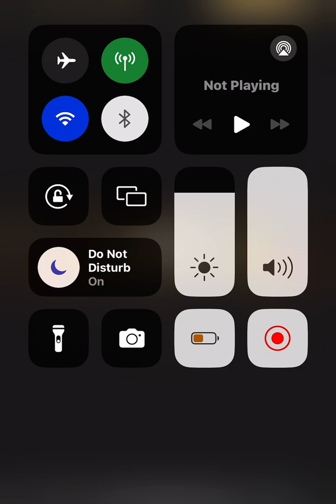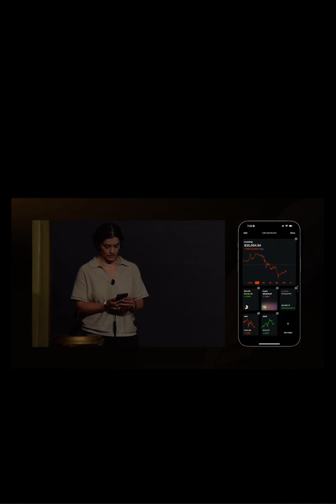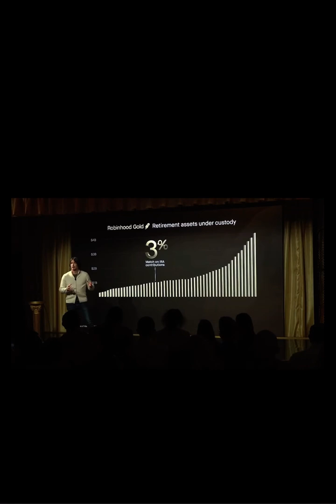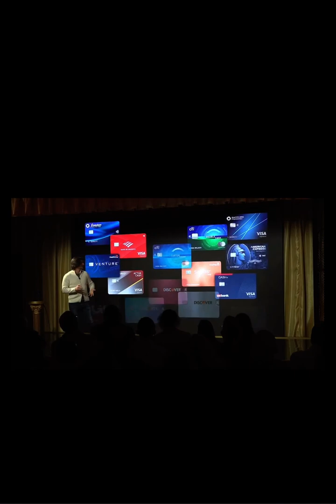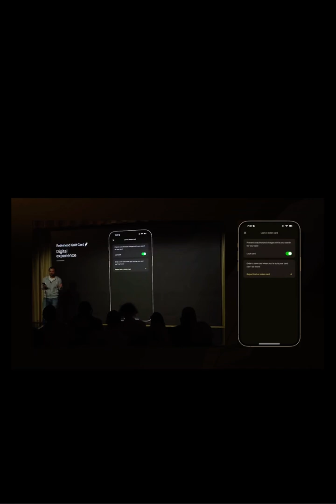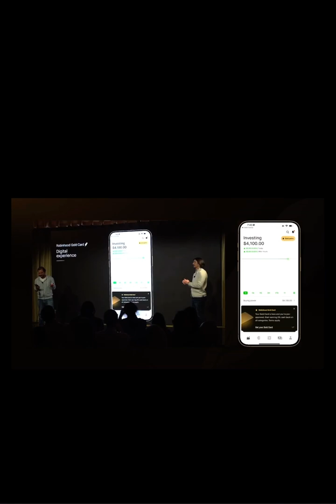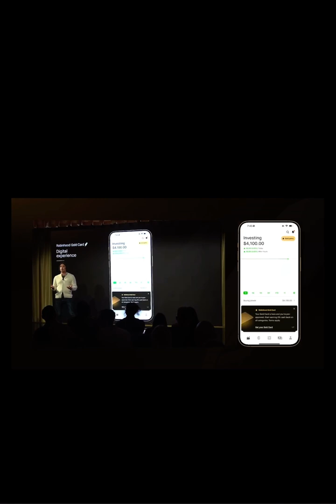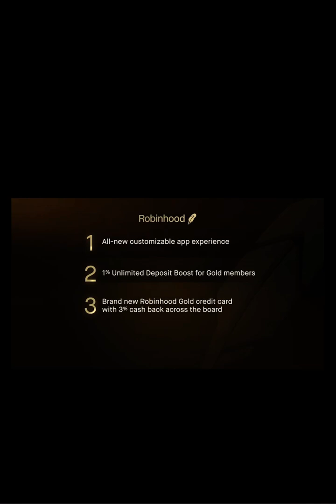RobinHood Offers New Banking Services!!!